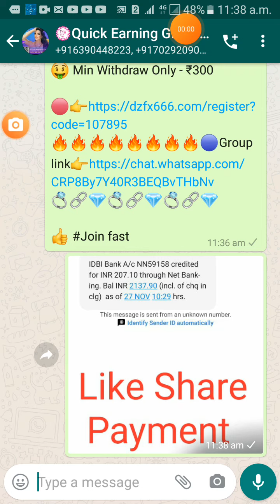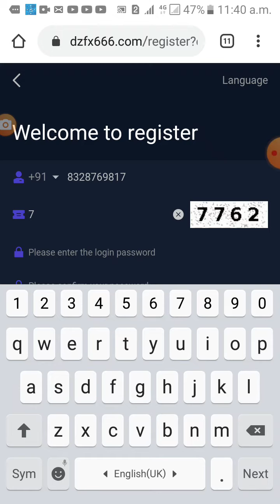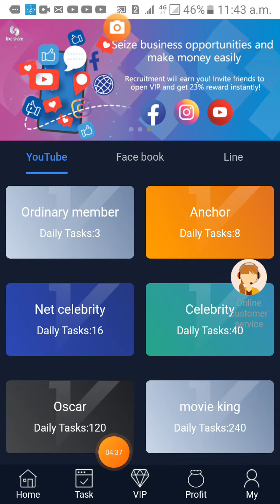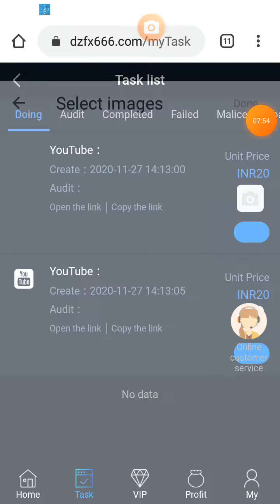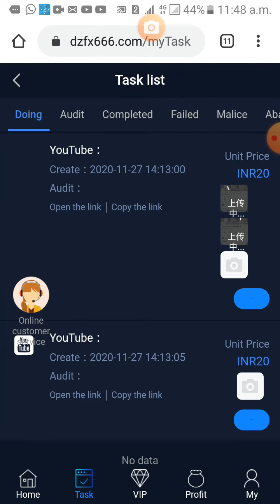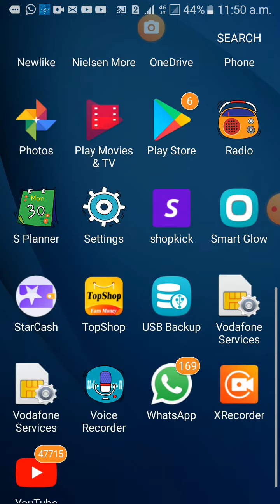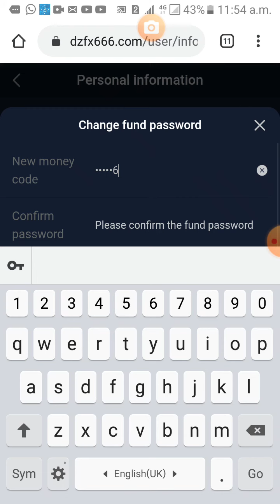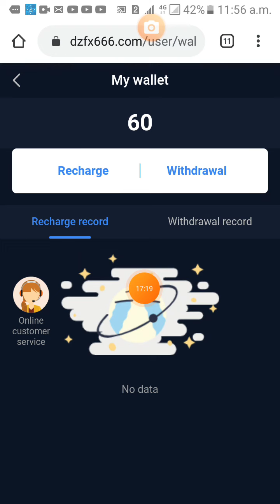🔴👉Like Share👈🔴👉Self Earn-60rs/day⭕👉Min. Withdral👉300rs🔴👉Only 3add per day.⚫Join Fast⚫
🔰🔰🔰🔰🔰🔰🔰🔰💍FREE🔗FREE🔗FREE

😍 New Like Website

👍 YouTube Like Task

👍 Daily 3 Tasks - ₹60
     (₹20x3= ₹60)

🤑 Min Withdraw Only - ₹300

👍 Join fast